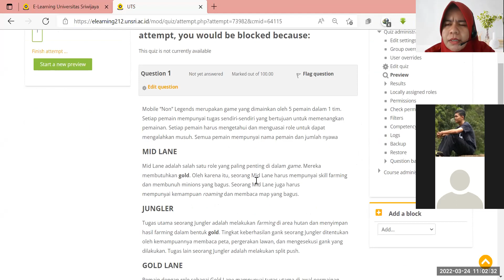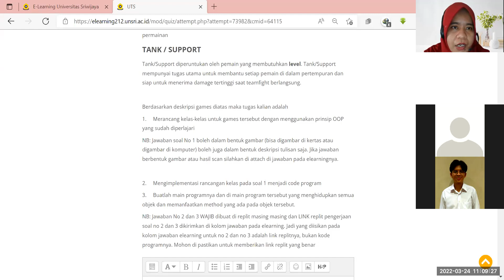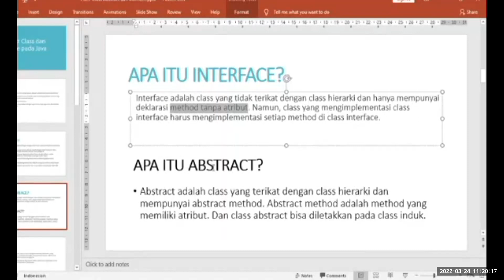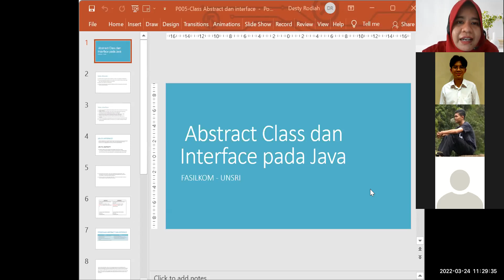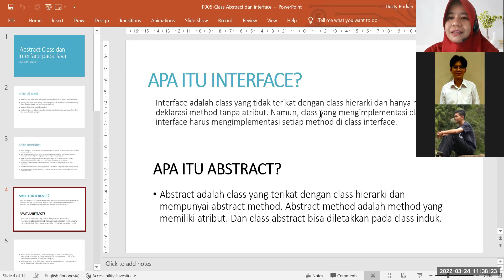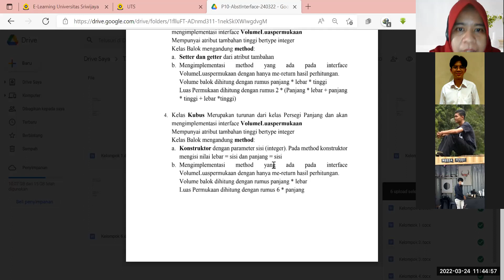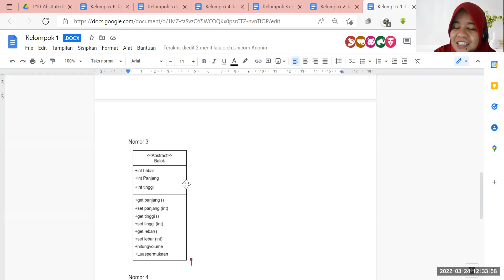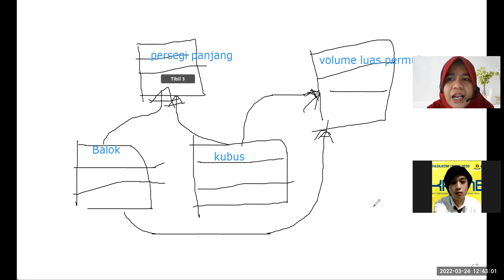2022-03-24 PBO Bil A